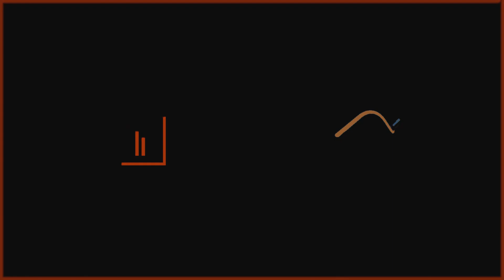Blue Mountains Alumni Awards 2019 : Ben Salter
Ben Salter graduated from Blue Mountains International Hotel Management School in the 1990s but still holds the flame very high for BMIHMS. He consistently mentors and creates industry opportunities for students, participates in BMIHMS events and even contributes to our marketing campaigns.
Our Val Cook Memorial Award recipient - currently the Director of Performance, Apartment & Leases NSW/ACT with Accor Hotels, is highly respected, attracting industry accolades and recognition. Watch Ben reflect on his award, his time at BMIHMS and offer some fresh advice to students and graduates.